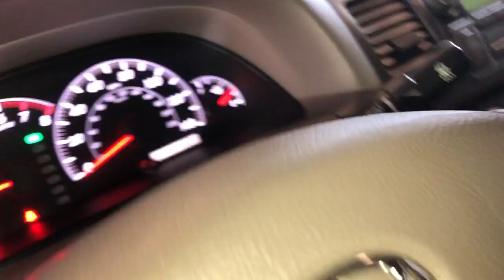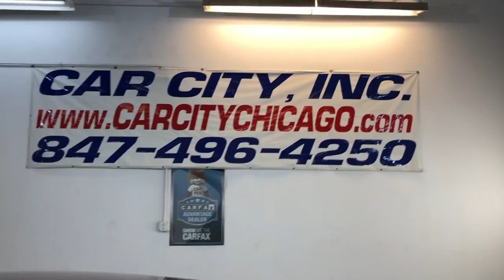2006 TOYOTA CAMRY LE! CLEAN CARFAX! 1 OWNER! LOW MILES!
** PLEASE CHECK VIDEO ON THIS VEHICLE AT CARCITYCHICAGO.COM***, *** NON SMOKER CAR ***, *** STABILITY CONTROL ***, *** KEY LESS ENTRY ***, ***EXTRA KEYS***, ***NO OPEN RECALLS***, ***1 OWNER***,***CLEAN CARFAX***, *** WELL MAINTAINED***, ***NEWER TIRES***, ***PERFECT CONDITION***, ***TRACTION CONTROL***, ***ABS***, ***AIR BAGS***, ***POWER LOCKS***, ***POWER MIRRORS***, ***POWER WINDOWS***, ***FRONT ROW READY***WE SPEAK ENGLISH, RUSSIAN, LITHUANIAN AND LATVIAN! PLEASE TAKE A MOMENT TO ENLARGE AND VIEW ALL OF THE PHOTOS AND VIDEO. ALSO NOTE THAT WE OFFER CONVENTIONAL BANK FINANCING, WELCOME TRADE-INS AND EXTENDED WARRANTIES ARE AVAILABLE FOR UP TO 4 YEARS AND UNLIMITED MILES. FREE AIRPORT PICK UP FOR OUT OF STATE BUYERS. CAR CITY,inc. LOCATED AT 2232 N. RAND RD. PALATINE, IL 60074. WE, AT CAR CITY INC., BELIEVE THAT TRUST, HONESTY, INTEGRITY AND VALUE ARE THE FOUNDATION OF OUR FAMILY-OWNED AND OPERATED BUSINESS!